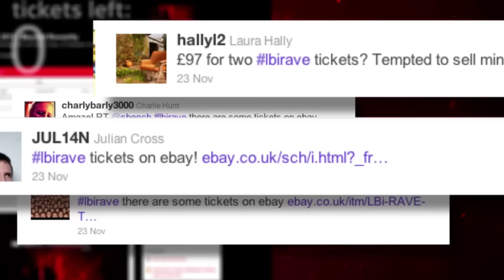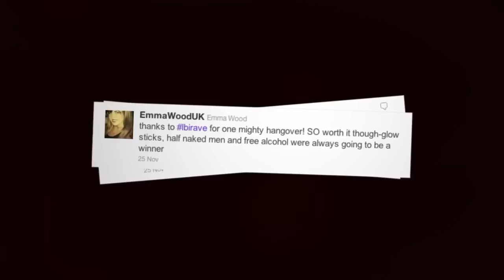DigitasLBi UK - Beyond Raveality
LBi's event Beyond Raveality not only attracted the attention of over half the digital marketing industry, but it's picked up a few awards since we cleared up the mess.